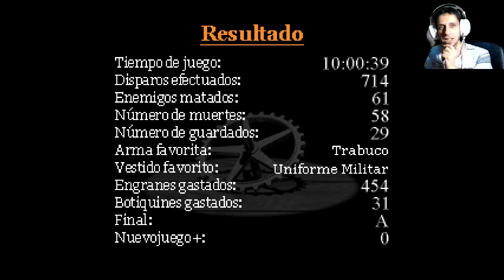#9 El MAESTRO DE MUÑECAS - ALISA gameplay español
Seguimos con Alisa en el último gameplay de este juegazo de terror estilo retro. En esta ocasión deberemos eNcontrar 3 ingredientes para fabricar una bommba y volarlo todo por los aires, y no solo eso, enfrentarnos al monstruo final.